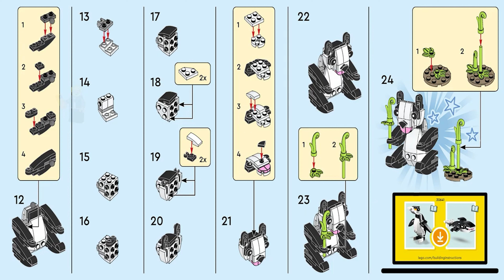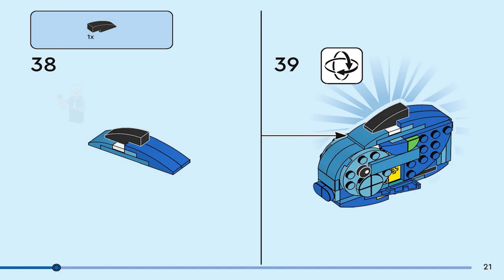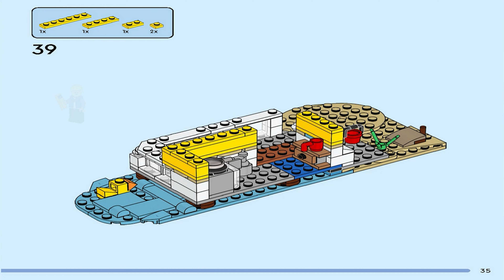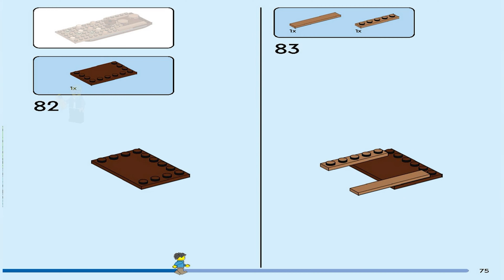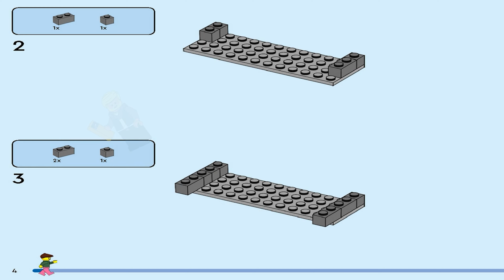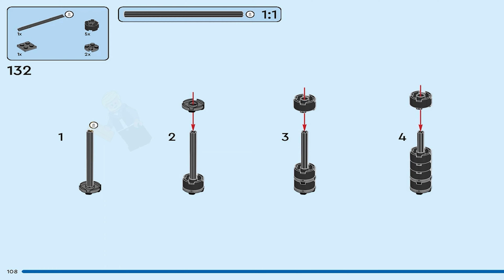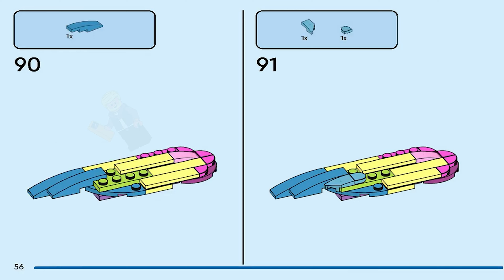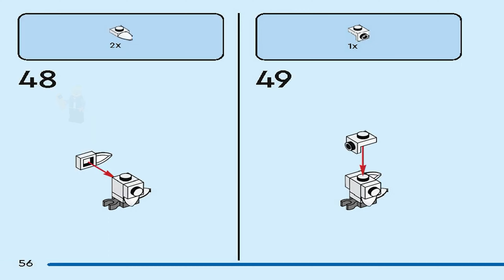All LEGO Creator Instructions 2023 Sets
This compilation contains instructions for all LEGO Creator Instructions sets that were released in 2023. The sets include a variety of different environments such as Space Shuttle , Up-Scaled LEGO Minifigure and Beach Camper Van.

If you need a specific set from the LEGO Creator Collection see the timeline below:

00:00 – LEGO 30641 Instructions
05:25 – LEGO 30642 Instructions
05:55 – LEGO 30643 Instructions
06:25 – LEGO 30644 Instructions
06:55 – LEGO 30645 Instructions
07:22 – LEGO 31134 Instructions
19:12 – LEGO 31135 Instructions
27:42 – LEGO 31136Instructions
39:28 – LEGO 31137 Instructions
58:00 – LEGO 31138 Instructions
01:21:30 – LEGO 31139 Instructions
01:51:20– LEGO 31140 Instructions
02:01:40 – LEGO 31141 Instructions
02:50:10 – LEGO 31142 Instructions
03:19:40 – LEGO 31143 Instructions
03:31:15 – LEGO 31144 Instructions
03:43:05 – LEGO 40597 Instructions
03:48:15 – LEGO 40602 Instructions
03:54:00 – LEGO 40647 Instructions
03:57:30 – LEGO 40649 Instructions
04:01:40 – LEGO 40650 Instructions
04:06:30 – LEGO 40651 Instructions

Here Is a list of the LEGO Creator Instructions sets that are included in the compilation:

Polar Bear - 11974
Tractor - 11975
Space Shuttle - 11976
Hammerhead Shark - 11977
Viking Ship - 11978
Panda Bear - 30641
Birthday Train - 30642
Easter Chickens - 30643
Vintage Car - 30644
Snowman - 30645
White Rabbit - 31133
Space Shuttle - 31134
Vintage Motorcycle - 31135
Exotic Parrot - 31136
Adorable Dogs - 31137
Beach Camper Van - 31138
Cozy House - 31139
Magical Unicorn - 31140
Main Street - 31141
Space Roller Coaster - 31142
Birdhouse - 31143
Exotic Pink Parrot - 31144
Scary Pirate Island - 40597
Winter Market Stall - 40602
Lotus Flowers - 40647
Up-Scaled LEGO Minifigure - 40649
Land Rover Classic Defender - 40650
Australia Postcard - 40651

The All LEGO Creator 2023 Compilation / Collection of Instructions is a great resource for any LEGO Creator fan. It's the perfect way to learn how to build all of the new sets from this year, and it's sure to inspire you to create your own amazing LEGO Creator creations.